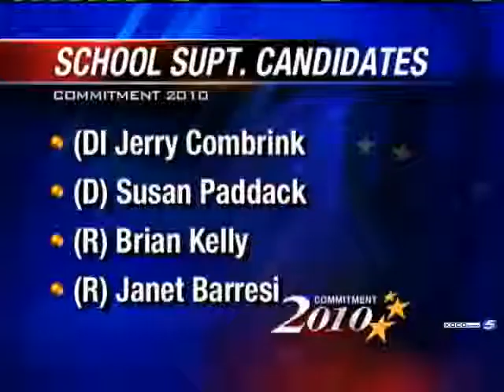District 93 Candidates Talk Qualifications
We talk to the Democrat candidates for State House District 93, where Republican Mike Christian is the incumbent.